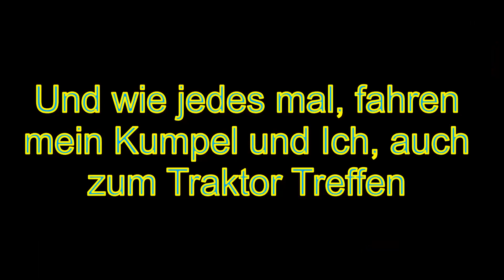Traktortreffen Spangdahlem #1 Mit Renault Super 4 Tracto Control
LS 22 Der LS22

Hallo meine lieben Freunde, in diesen Videos werde ich euch in Zukunft mitnehmen, wenn ich mit meinem Renault on Tour bin. Das kann z. B. Traktortreffen sein oder etwas Waldarbeit oder nur einfach durch die Gegend fahren, alles, was mir so einfällt oder wozu ich Bock habe. Würde mich freuen, wenn es euch gefällt. Ihr könnt gerne die Videos weiter teilen, natürlich nur da, wo es erlaubt ist. Viel Spaß wünscht euer Chaos Farming